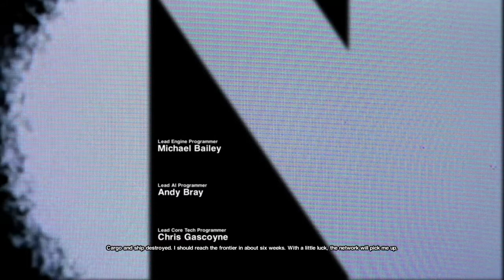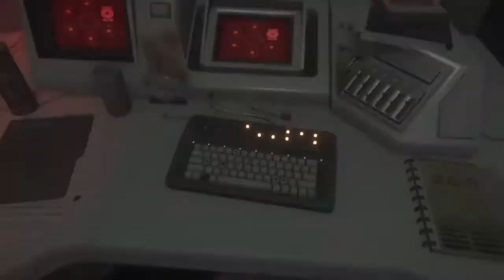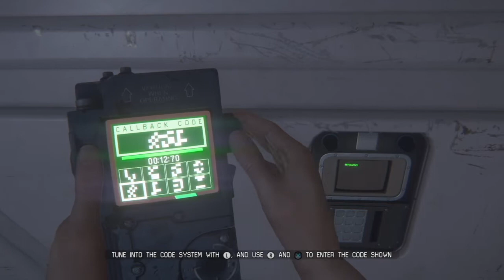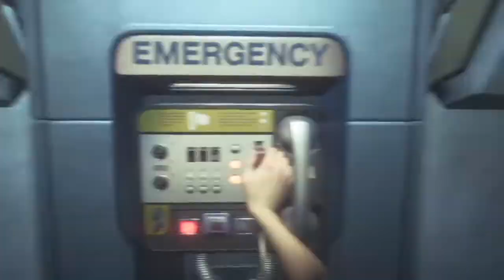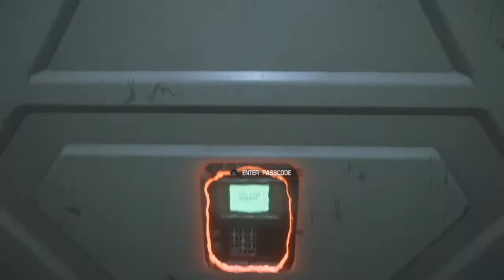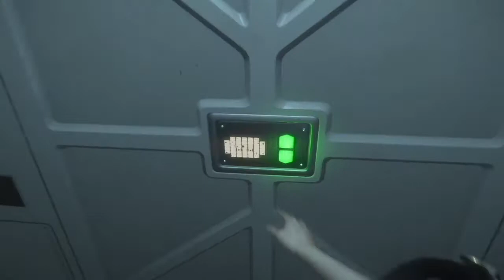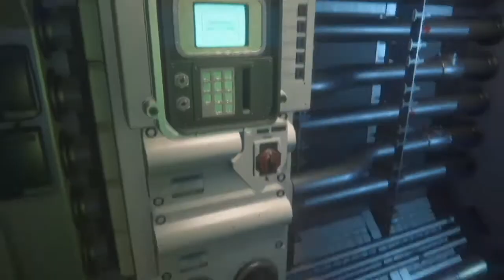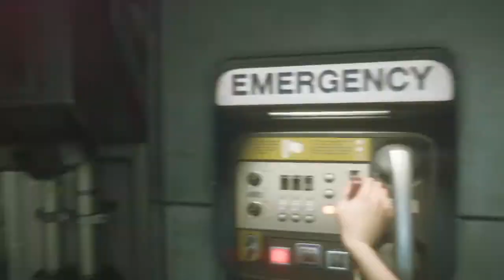Alien Isolation (Novice Difficulty), Longplay, No Commentary (PS4)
*** To be timely and properly informed I urge you to watch: "Top 3 Ways AI is Shaping our Post Human Evolution!"
Alien Isolation (Novice Difficulty), Longplay, Segmented,  No Commentary (PS4)

My full playthrough of this incredible video-game. Made for casual gamers and their playthrough.

If you liked  this video, you may want to check my original novelette, music and merchandise on Amazon, Spotify and Teespring.